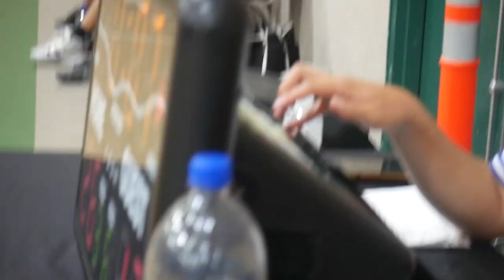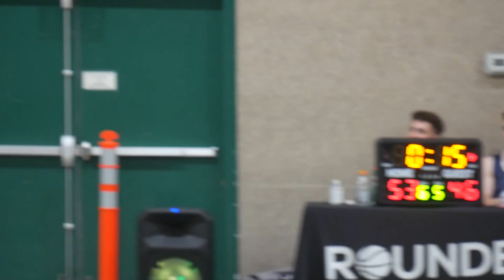2022 Surrey Summer Comp - TMC vs Live Drive - Round Ball BC Men's League